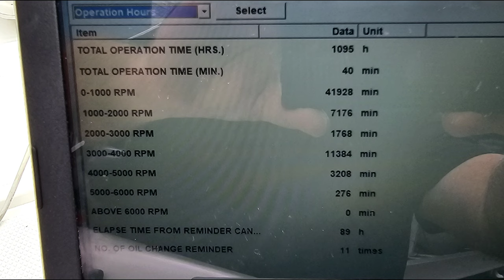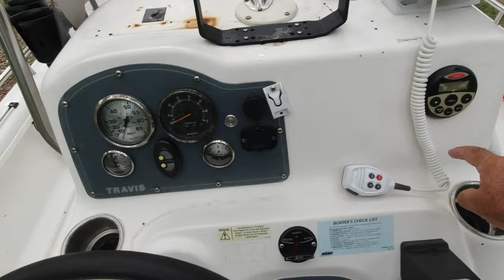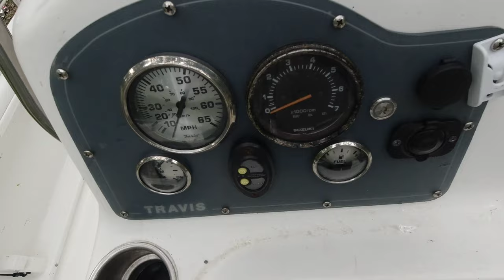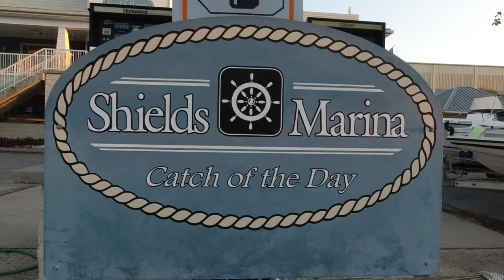I bought a new Suzuki DF250TXSS5 ! What a difference!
I bought a new Suzuki DF250TXSS5  in matte black, and it is sweet! I recorded the whole process (from a buyers aspect).
 Can't thank the guys at Shields Marina enough. They went above and beyond for sure!
Here's the link to Shields Marina...

The bait I used to catch pinfish
Fishbites E-Z Shrimp - Longer Lasting

The type of dehooker that I use...
Ultra Aluminum Hook Removal Fishing Tool, Freshwater and Saltwater Dehooker Extractor

My pliers.

The rods I use.

The reels I use.

The line that I use.

My trolling motor.

The power pole.

I run a 24' Kenner center console bay boat with a Suzuki DF250

I'm always looking for ideas on videos, so please let me know if you have any video ideas.